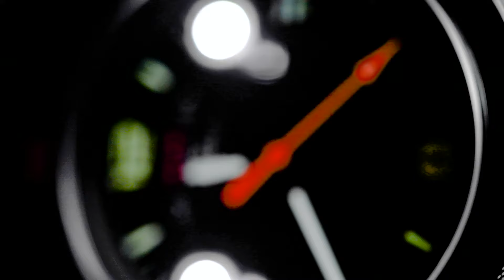MTM Watch Silencer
MTM Watch Special Ops Silencer